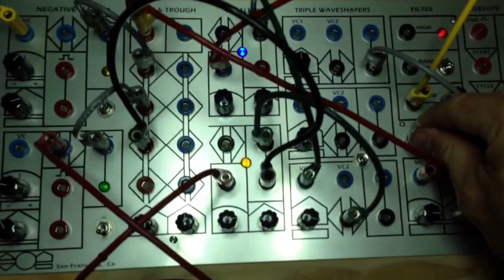DIY Serge modular twisted techno noodling on the bench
Best of CGS SWAMP panel in effect.  Gated Comparator and Programmer Sequencer being clocked by Roland TR-606.